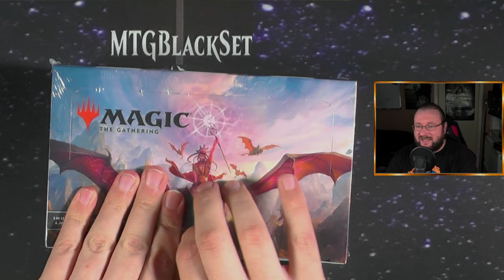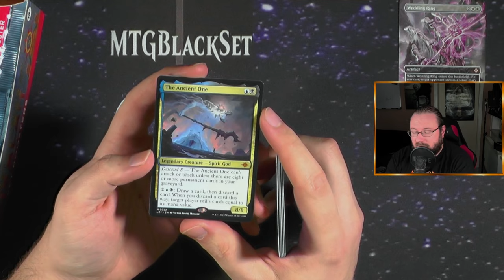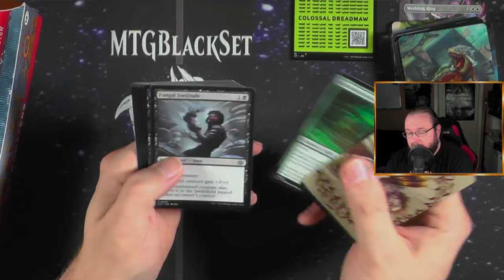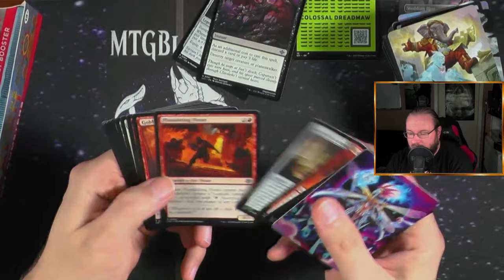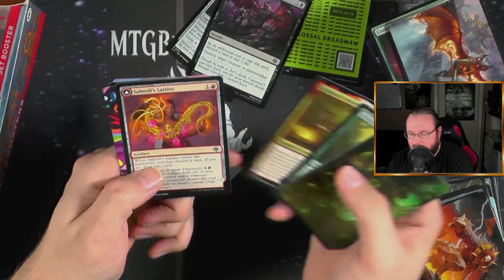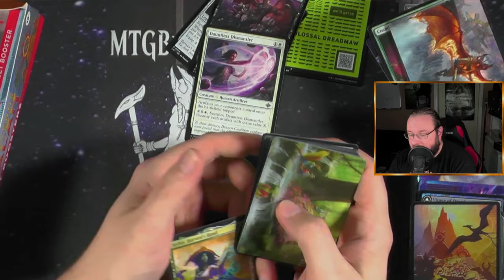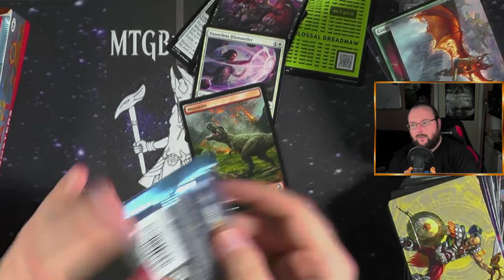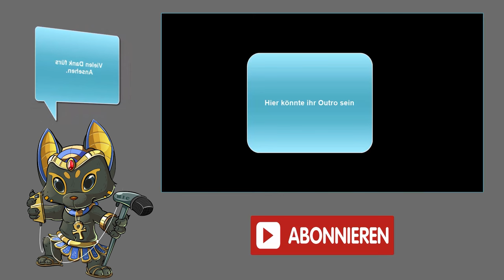Ein längst vergessenes Set und ein längst vergessenes Opening [Opening]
Ja Leute, ich habe dieses Opening irgendwie vergessen hochzuladen! 😅 Oh mein Gott, es tut mir leid! Aber hey, vielleicht passt es ja zum Namen "Lost Caverns of Ixalan", dass ich es nicht mit Absicht vergessen habe. 😂

In diesem Video öffne ich ein Display aus dem Set "Lost Caverns of Ixalan" und teile meine ersten Eindrücke und Highlights mit euch. Schaut rein, um zu sehen, welche spannenden Karten und Überraschungen sich in diesem Set verbergen.

Viel Spaß beim Anschauen und danke für eure Unterstützung! 😃

Intro